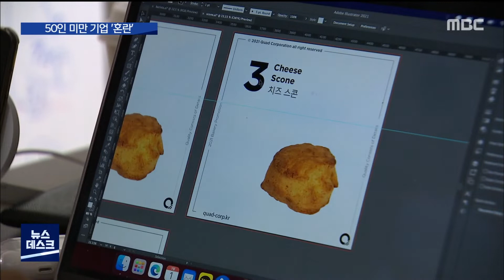2021. 7. 2 [원주MBC] 주 52시간제 도입, 소기업 "준비 못했는데.."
■ 이번 달부터 50인 미만 작은 기업들에도
주 52시간제가 전면 적용됐습니다.

 이전과 달리 5인에서 49인 사업장은
계도 기간 없이 곧바로 시행됐는데요.

 규모가 작고 성수기에 일이 몰리는
업종이 많은 강원도 사업장 특성상
현장에서는 혼란스럽다는 입장입니다.